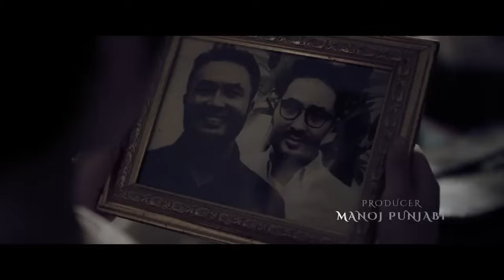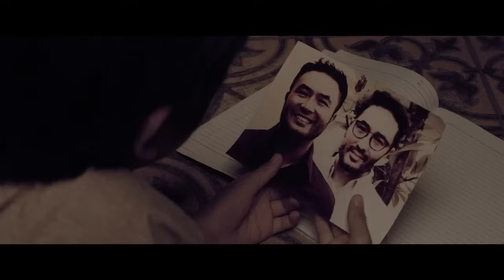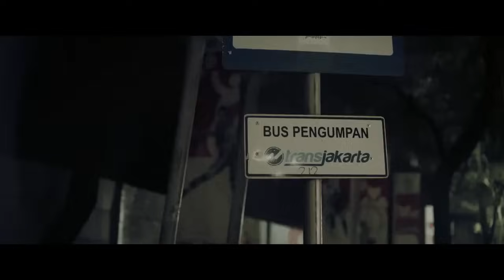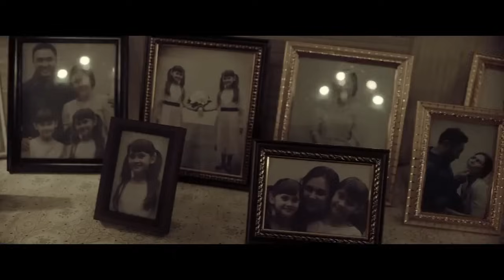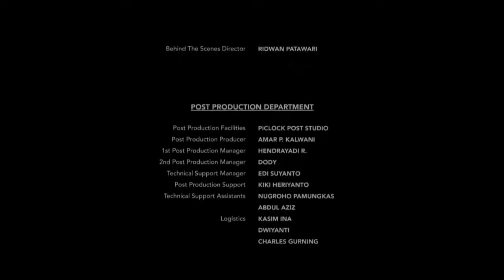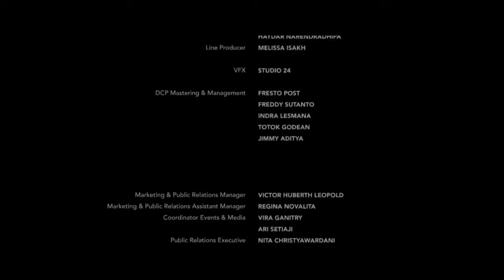Silam 2018 Film Indonesia Full Movie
FILM INDONESIA TERBARU
FILM HORROR INDONESIA
FULL MOVIE
FULL FILM
FILM BIOSKOP INDONESIA TERBARU
MALAM SATU SURO
CITRA KIRANA